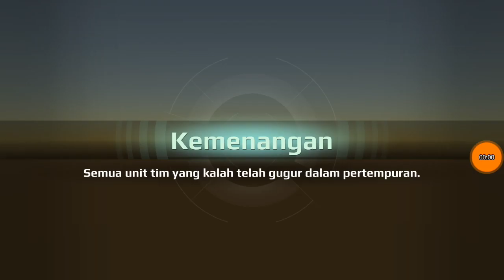The gaming beaver